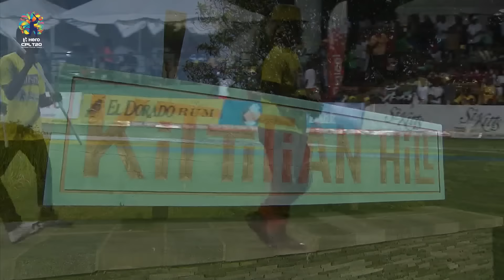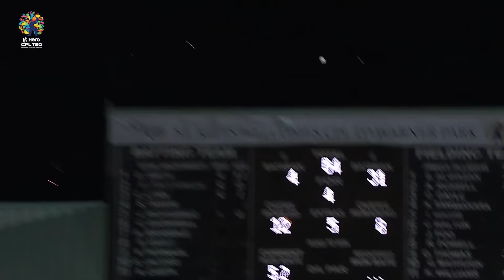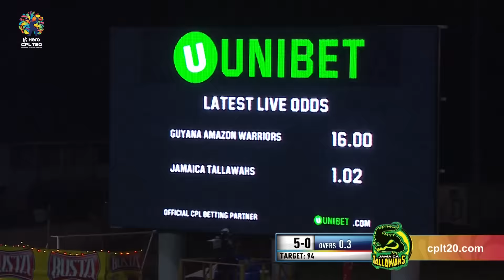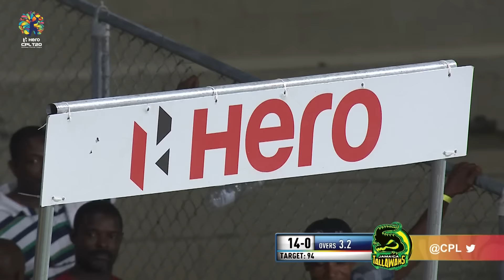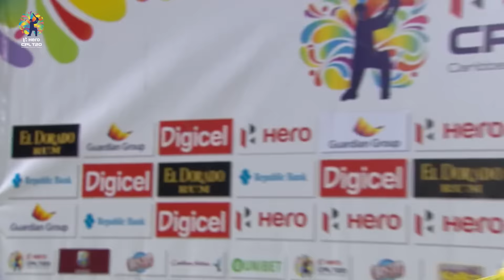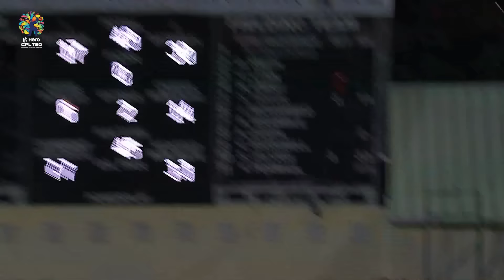Guyana Amazon Warriors vs Jamaica Tallawahs Full Match | CPL 2016 Final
The Hero Caribbean Premier League (CPL) T20 is the biggest party in sport! Six cricket teams from six Caribbean regions compete for the Hero CPL T20 title. The current champions are St Kitts & Nevis Patriots and the other five teams are Barbados Royals, Guyana Amazon Warriors, Jamaica Tallawahs, Trinbago Knight Riders and St Lucia Kings.